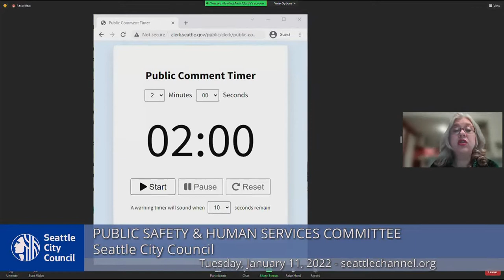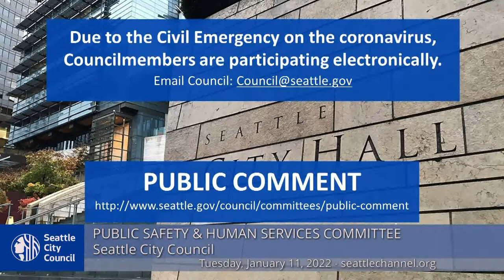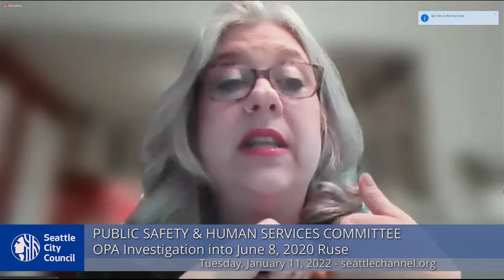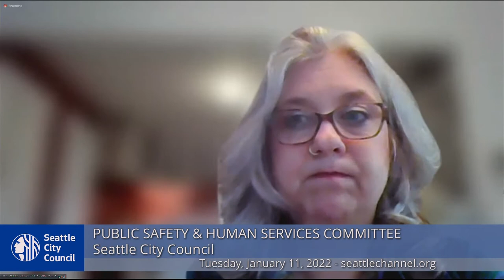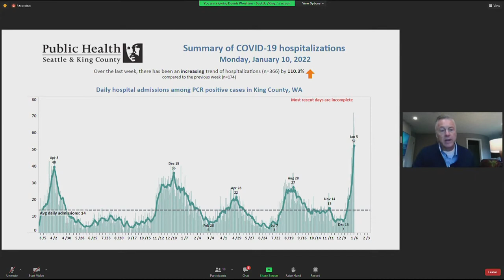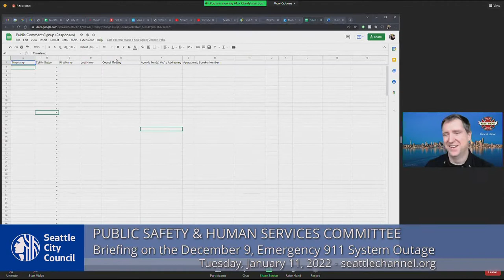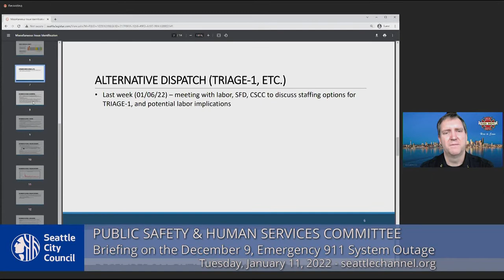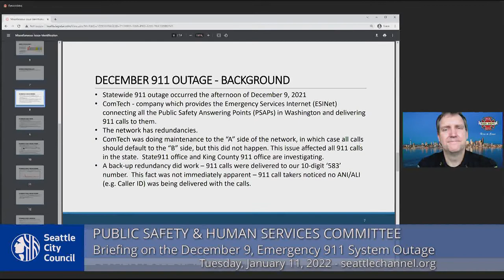Seattle City Council Committee on Public Safety & Human Services 1/11/22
Pursuant to Washington State Governor's Proclamation No. 20-28.15 and Senate Concurrent Resolution 8402, this public meeting will be held remotely. Meeting participation is limited to access by the telephone number provided on the meeting agenda, and the meeting is accessible via telephone and Seattle Channel online.
Agenda: Call to Order; Approval of the Agenda; Public Comment; OPA Investigation into June 8, 2020 Ruse; Public Health Update on COVID-192; Briefing on the December 9, Emergency 911 System Outage.
0:00 Call to Order
2:33 Public Comment
26:24 OPA Investigation
1:18:56 Public Health Update on COVID-19
1:43:02 Dec. 9, Emergency 911 System Outage